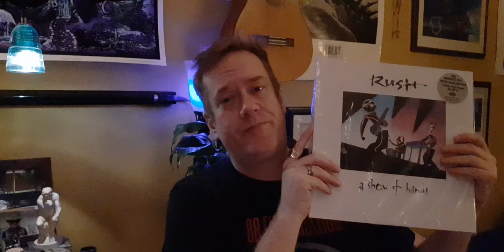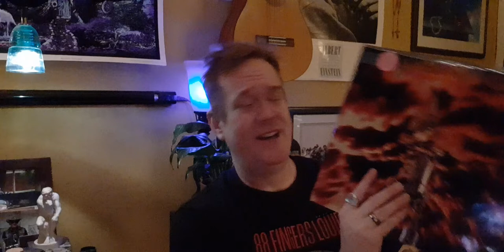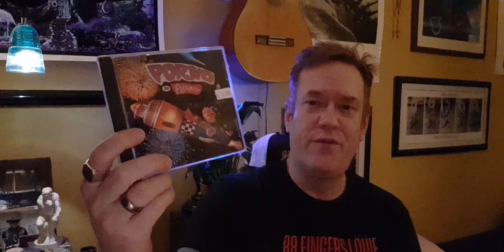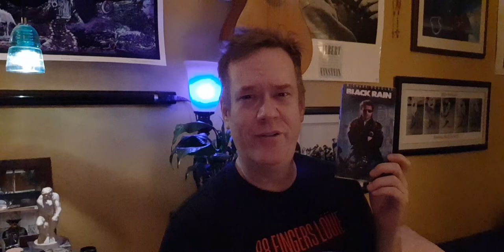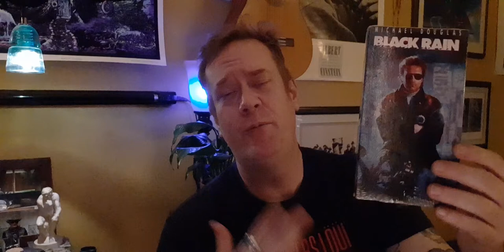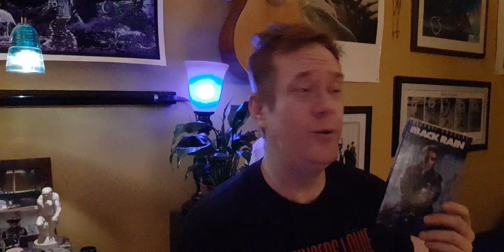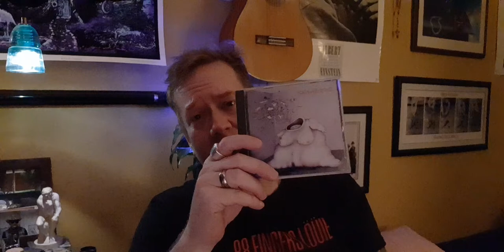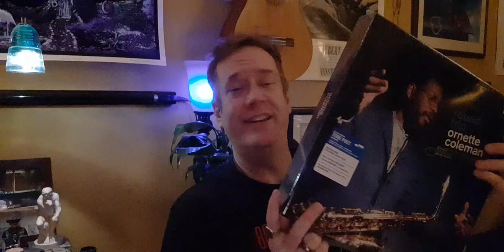VHS, cassette tapes, CDs and vinyl!?!?